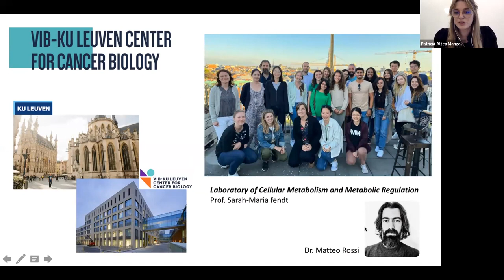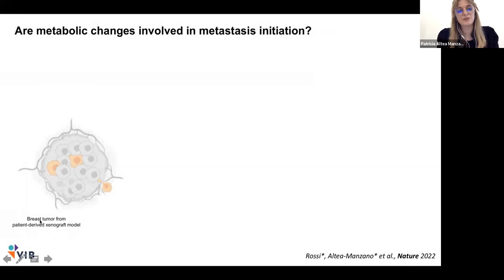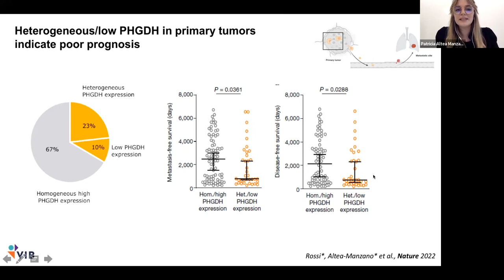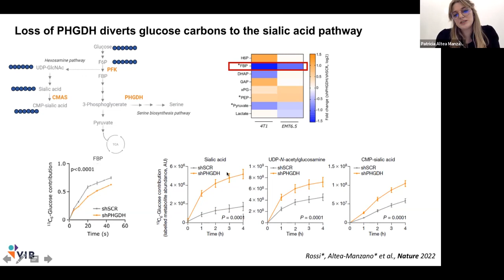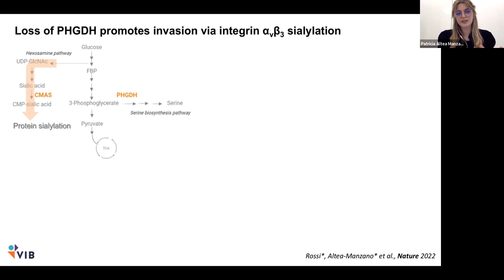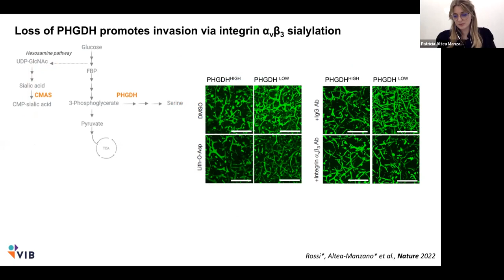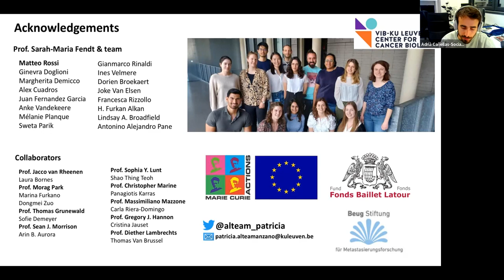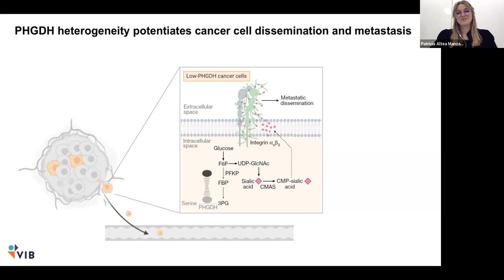[Patricia Altea Manzano] PHGDH heterogeneity potentiates cancer cell dissemination and metastasis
OBS Cancer Seminar: Cancer metastasis and heterogeneity

*Paper reference: PHGDH heterogeneity potentiates cancer cell dissemination and metastasis (Nature 2022)
*Speaker: Patricia Altea Manzano (VIB-Center of Cancer Biology)